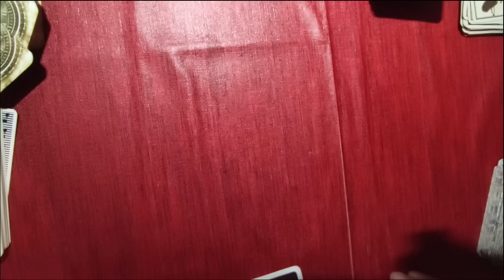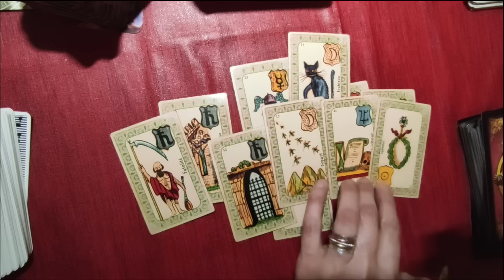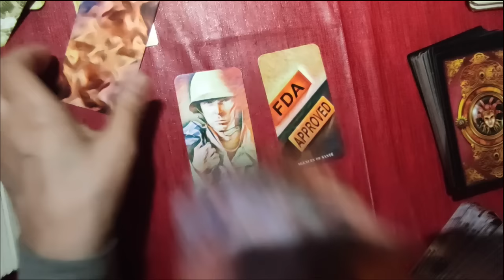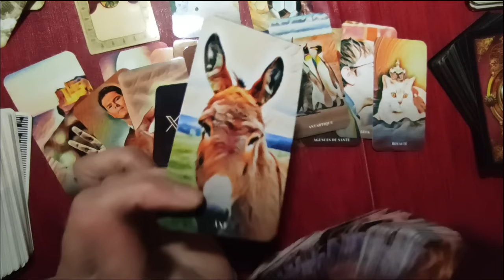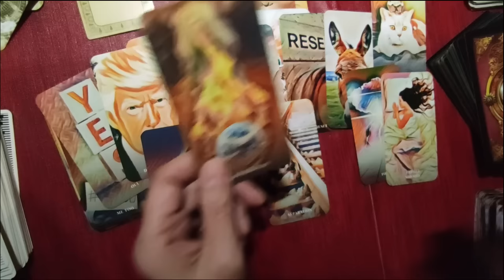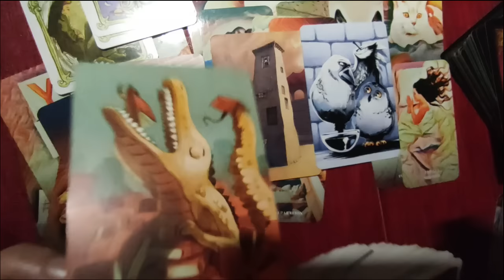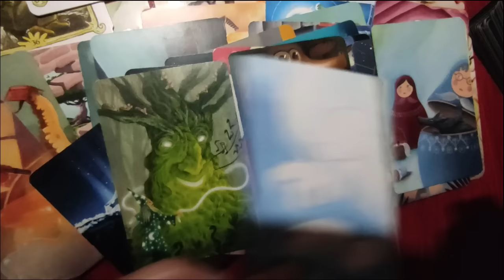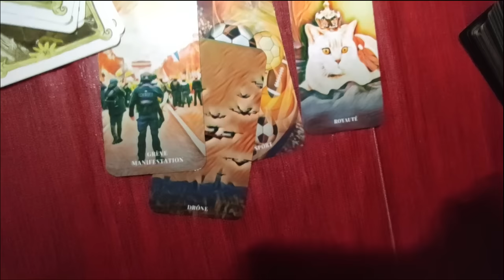🃏tirage #208 la chute de l´oligarchie? (Belline, Tarot des visions, Divinactu, Dixit)